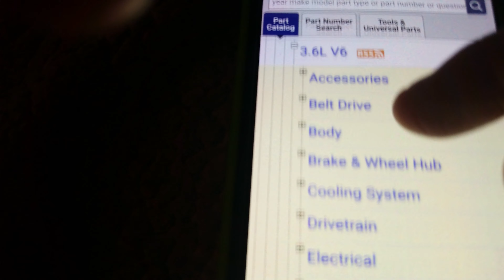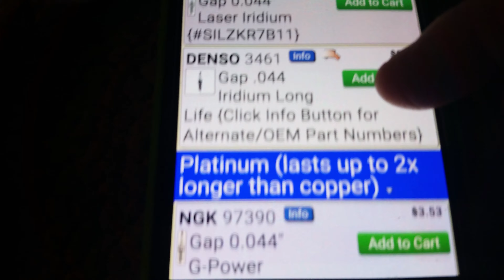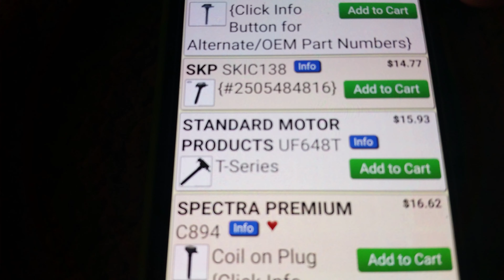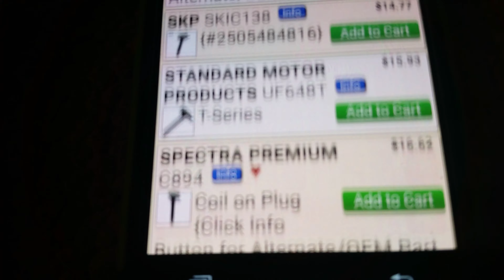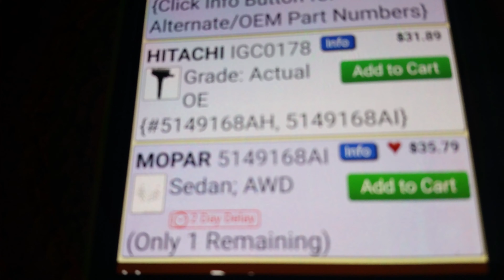3.6 V6 Pentastar Dodge charger Challenger Repair Parts SOURCE for TICKING and other repairs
3.6 V6 PENTASTAR Repair Parts SOURCE for TICKING and other repairs